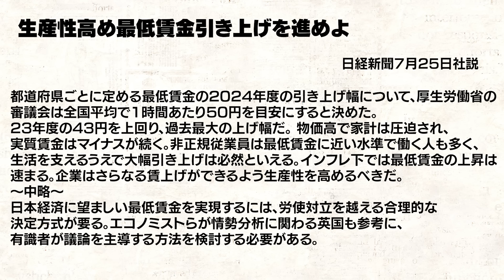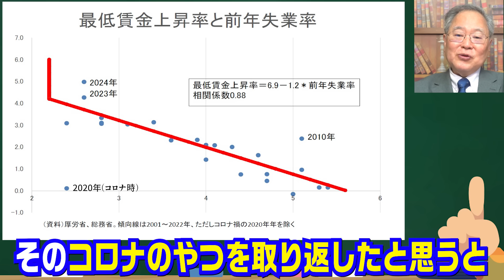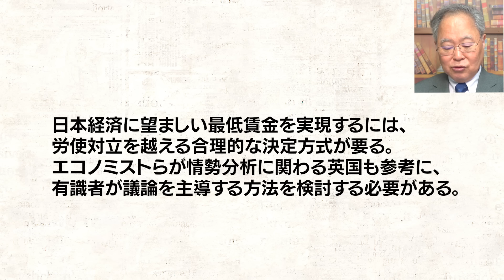1082回 最低賃金は上げすぎた！このままでは失業率が上がる！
高橋洋一チャンネルトークショー」2024秋
＠有楽町朝日ホール
2024年10月6日（日）開場13:00　開演14:00
7/27㈯メンバー先行特価販売
8/14㈬一般販売

髙橋洋一vsChatGPTはメンバーシップで配信中！
入会は以下よりお願いします。

以下のURLよりどうぞ！